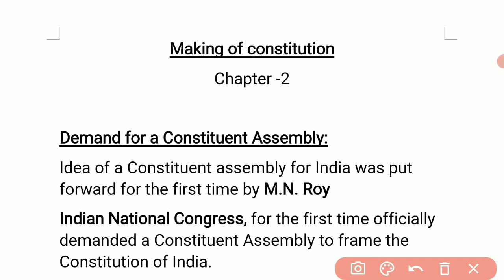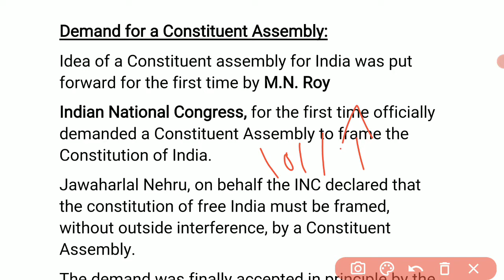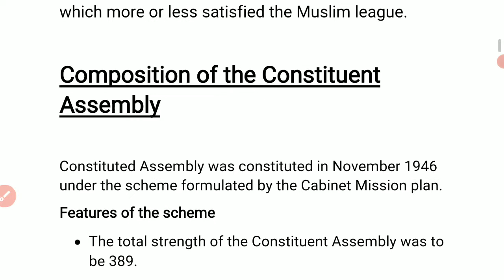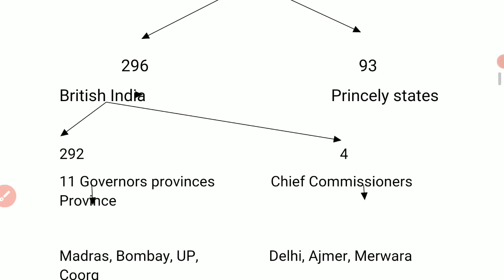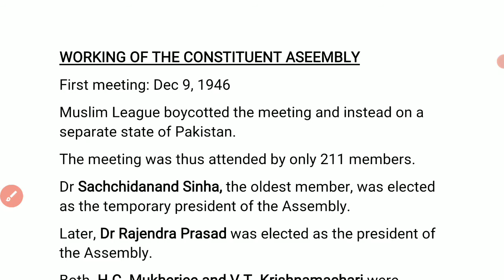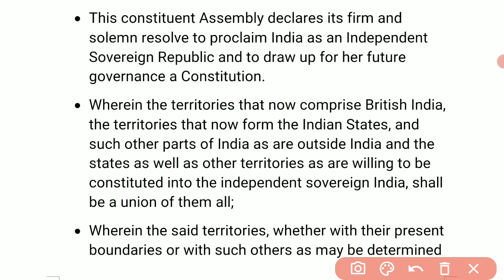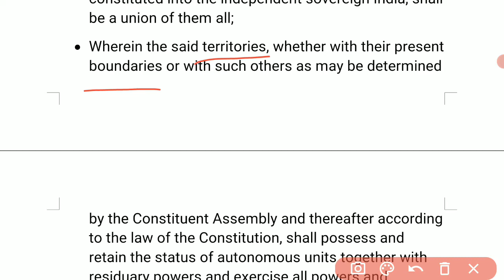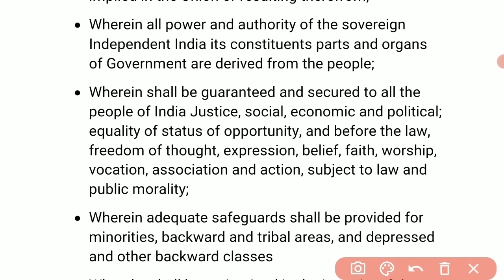Indian polity| Making of the Constitution| (Part-1)| UPSC & PCS| Full explanation| FACT-N-IAS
Hello FACT N IAS family, As you know we have started our Indian polity classes in which we cover whole topics regards Indian polity from UPSC& PCS & SSC point of view.

So this is the first part of chapter second i.e. Making of the Constitution.

In this lecture I have explained about Demand for a Constituent Assembly, Composition of the Constituent Assembly, Working of the Constituent Assembly and objective Resolution.

I hope you will learn so much from this.

Give your love and support to the Channel.

Thanks ❤️

Regards-

FACT N IAS